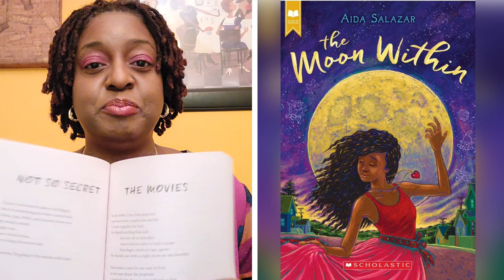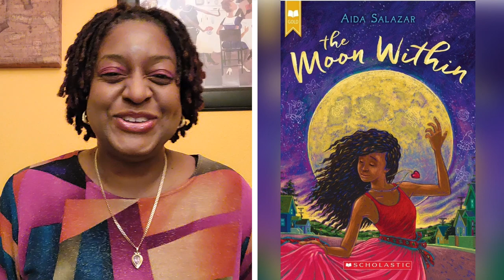The Moon Within - Ms. Dee Reads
Celi Rivera's life swirls with questions. About her changing body. Her first attraction to a boy. And her best friend's exploration of what it means to be genderfluid.

But most of all, her mother's insistence she have a moon ceremony when her first period arrives. It's an ancestral Mexica ritual that Mima and her community have reclaimed, but Celi promises she will NOT be participating. Can she find the power within herself to take a stand for who she wants to be?

A dazzling story told with the sensitivity, humor, and brilliant verse of debut talent Aida Salazar.